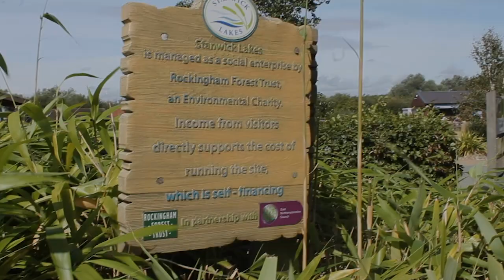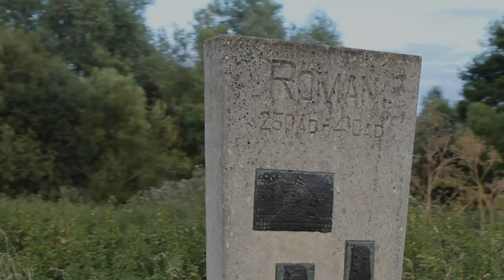A day out at Stanwick Lakes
Stanwick Lakes ~ where the adventure lasts all day! Discover all there is to do at this beautiful nature reserve and visitor attraction nestled in the heart of the Nene Valley in Northamptonshire.